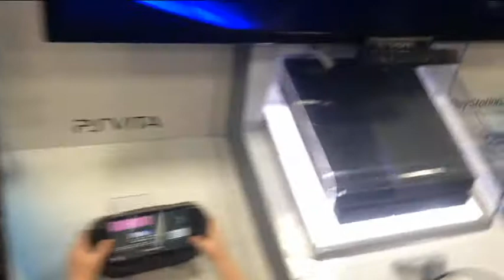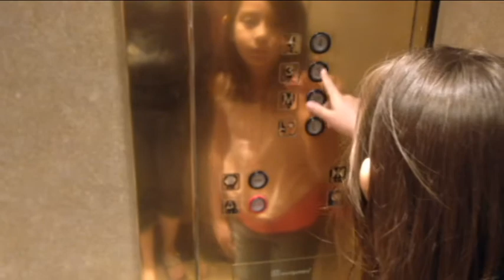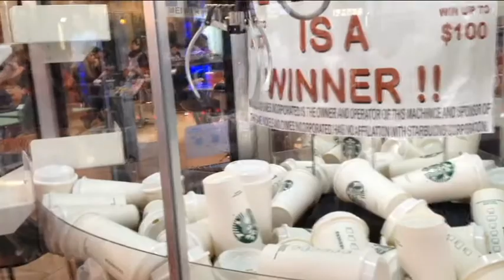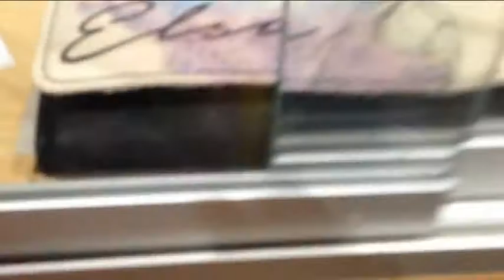SHOPPING, SHOPPING, SHOPPING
We spent the day shopping, We visited Best Buy, Build a Bear Workshop, The Disney Store and others. We had a great time and wanted to share our crazy day with you, Hope you enjoy!!